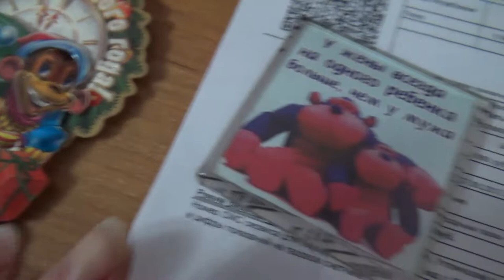189 макак на момент осени 2018 года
Если хотите мне что-то прислать или написать письмо::
152616, Ярославская обл, г. Углич,  Косырева Ольга Игоревна, до востребования ;-)